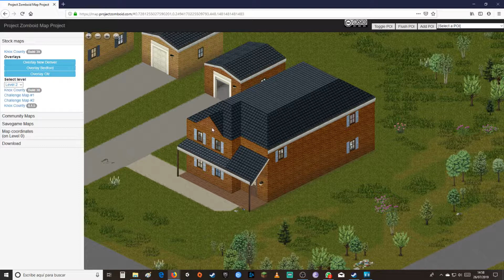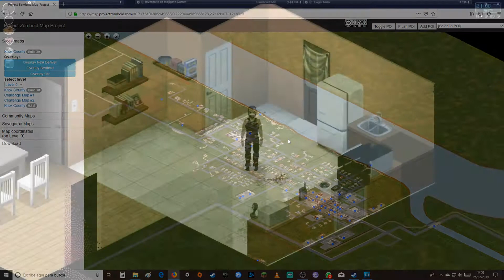Project Zomboid - Parte 10 ¡¡¡Error mortal!!! 😱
Todo hombre y mujer nos enfrentamos día a día con decisiones tanto fáciles como difíciles, tomamos esas decisiones para mejorar nuestra situación pero, a veces nos equivocamos, un error en un Apocalipsis zombie puede costar la vida xD ¿sobreviviremos?